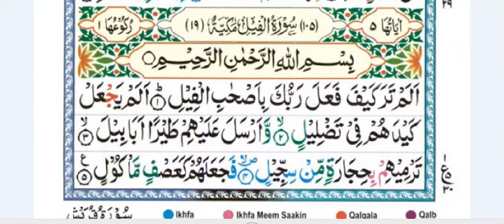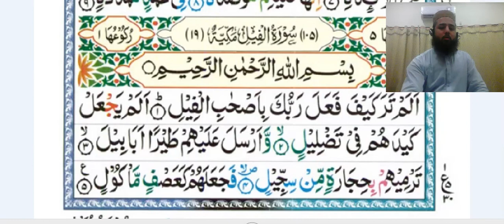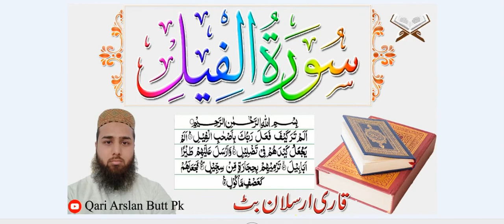Surah tul Feel By Qari Arslan Butt